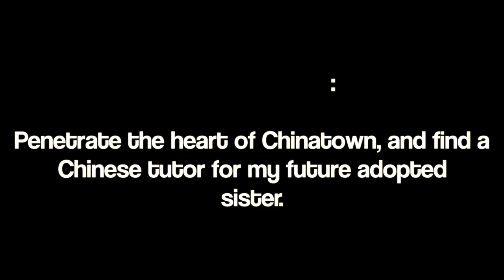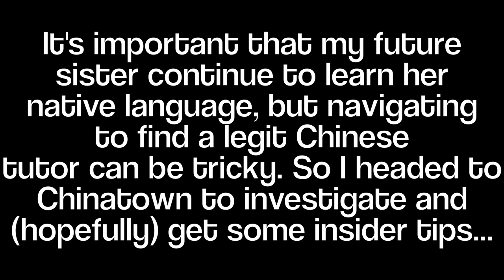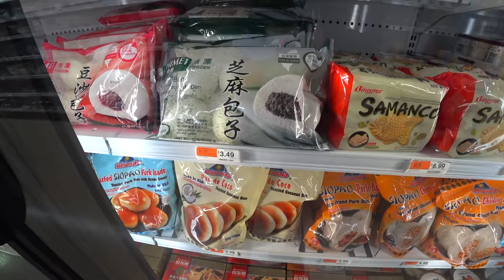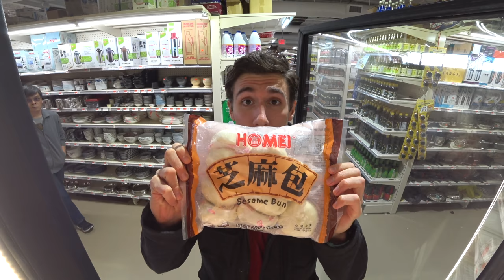Dallas Chinatown Adventures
On today's Vlog Episode, I start the day by going for a run on the famous Dallas Katy Trail. For those who are planning to visit Dallas, it is a great running/walking/cycling route that you must try. It is a 6mile/10km central (paved) trail that goes right into the heart of downtown Dallas.

After a quick run and a Runner's Review of the Katy Trail, I launched my inaugural "Zhong Wen Wednesday" (Literally 'Chinese' Wednesday)—the first in a series of weekly vlogs that are solely in Mandarin Chinese (with English subtitles). The goal for this series is to give a little insight into the Chinese culture that is here in the USA.

The mission for today's ZhongWen Wednesday was to: find a suitable Chinese teacher, and also explore the local grocery store to see how the Chinese food here compares with the Chinese food in Asia.